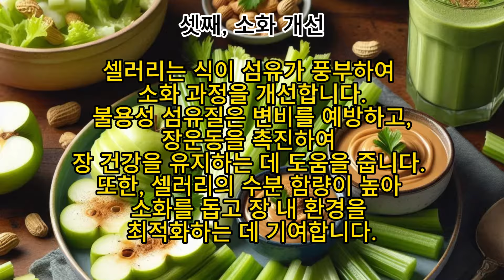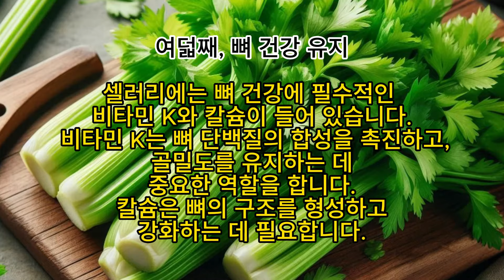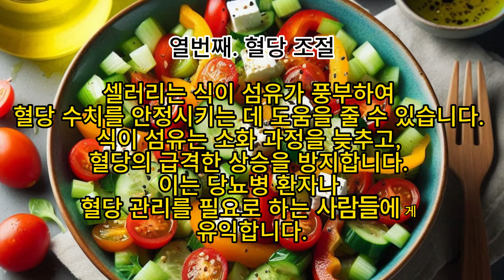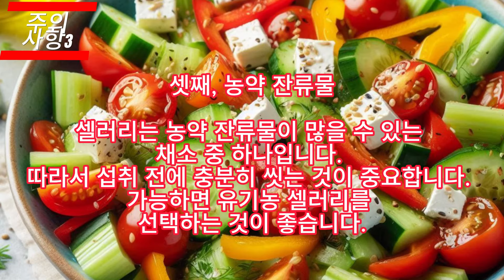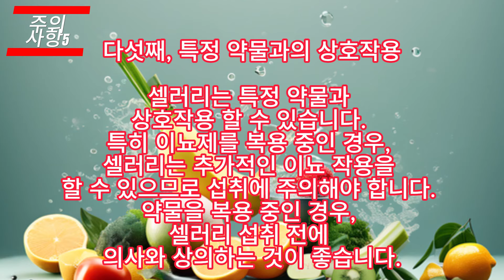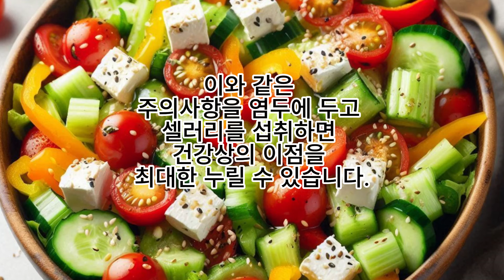셀러리의 효능과 섭취시 주의사항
건강한 식재료 및 음식 정보 제공